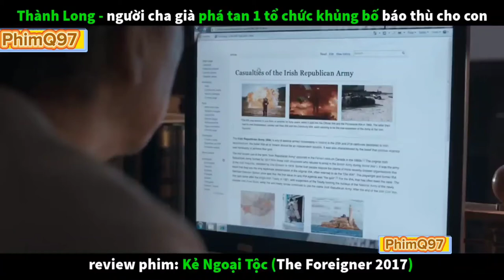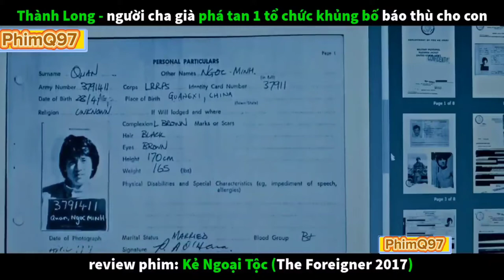Bộ Phim Cuối Cùng Của Thành Long | Vì Con Mà Xoá Xổ Một Tổ Chức Khủng Bố | Review Phim Kẻ Ngoại Tộc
Review Phim Kẻ Ngoại Tộc,Bộ Phim cuối cùng của thành long